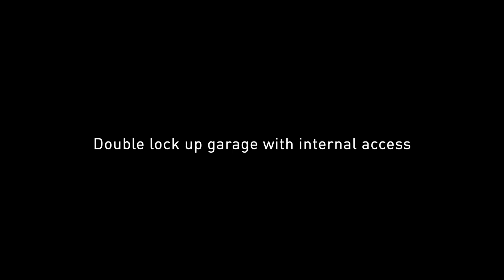FORSYTH // 49 Ayres Rd, St Ives